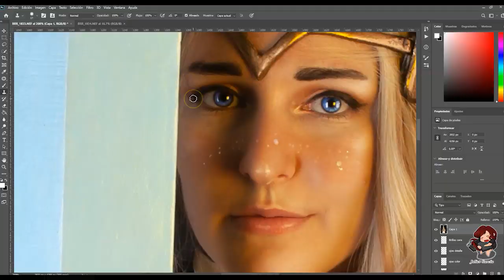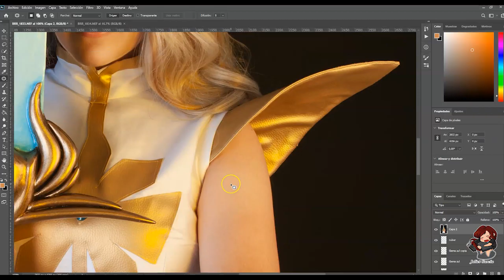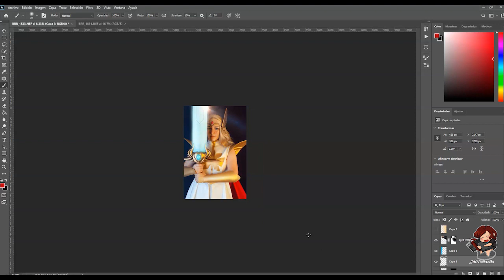She-Ra and the Princesses of Power Photoshoot!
Last week we made a She-ra photoshoot and I want to share with you the results!